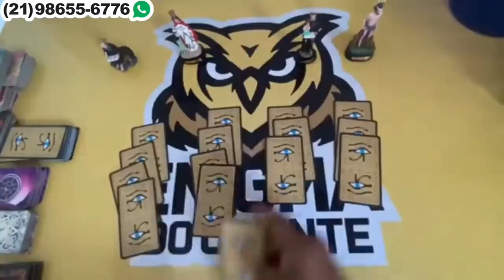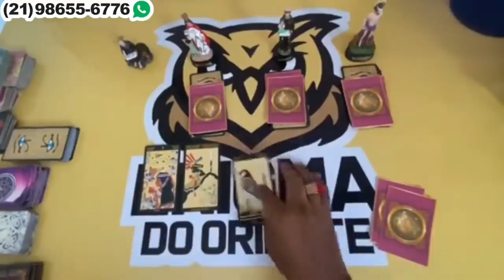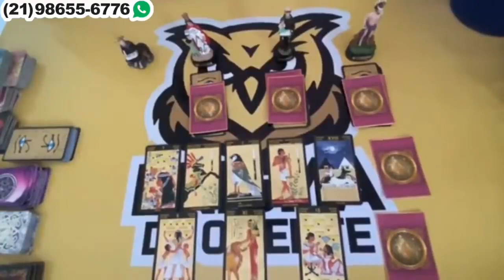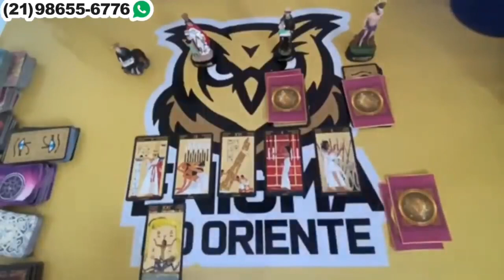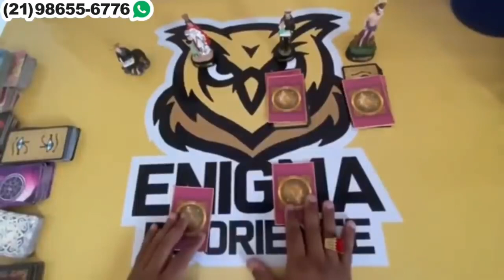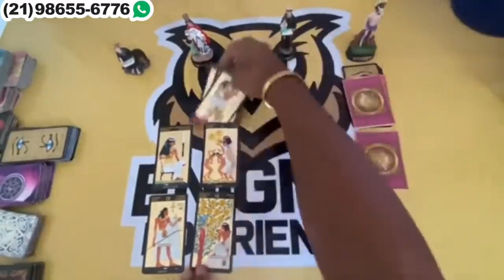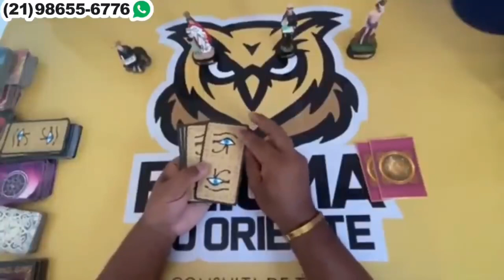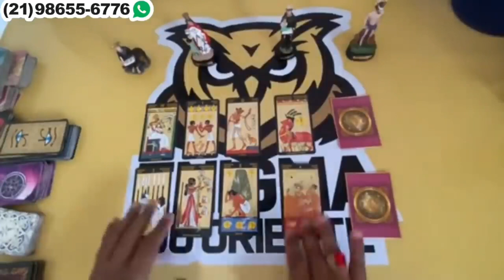Descubra Suas Respostas Com o Tarot Responde 🔮 | Leituras de tarot Diárias e Interativas